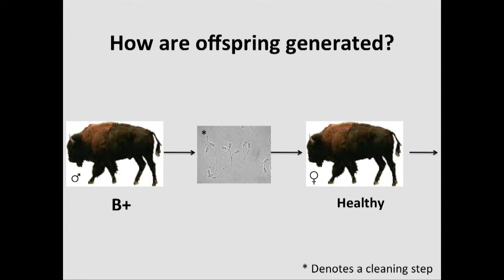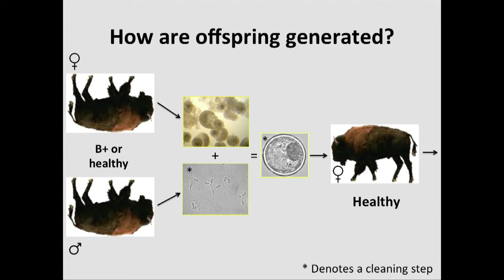Bison Conservation | Jennifer Barfield | TEDxCSU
The conservation of bison in Northern Colorado

Jennifer Barfield is an assistant professor in the College of Veterinary Medicine and Biomedical Sciences at Colorado State University. Originally from North Carolina, Jennifer arrived in Colorado in 2007 armed with a Ph.D in Conservation Biology and a love of animal reproduction. Her interest in bison was sparked by a drive through Wyoming and a meeting with a bison handler from South Dakota. After learning of the plight of Yellowstone bison, she developed a breeding program with her collaborators at the Animal and Plant Health Inspection Service of the USDA to preserve the genetics of these animals using assisted reproduction. Ultimately this led to the establishment of the Laramie Foothills Bison Conservation Herd. She is the scientific lead for this project and the efforts to bring bison back to the shortgrass prairie of northern Colorado.